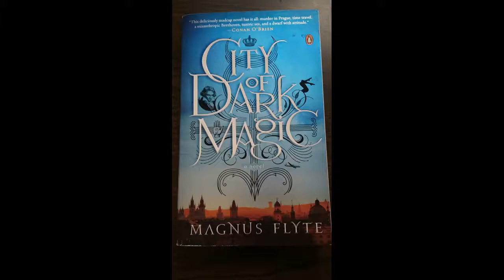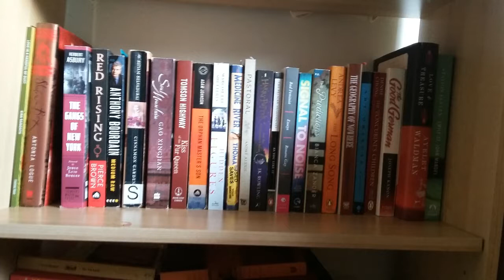Currently Reading 1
Back from long break